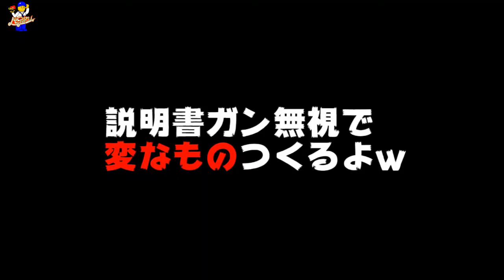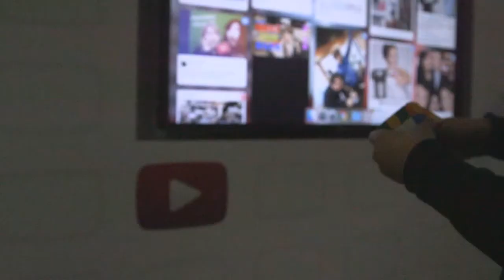LEG㊙ブロック説明書ガン無視で変なものをつくる！